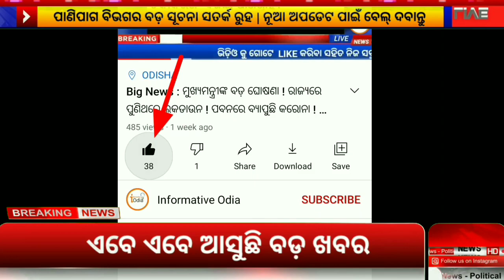Panipaga Suchana Today |Ajira Panipaga News | Breaking News | Panipaga Update